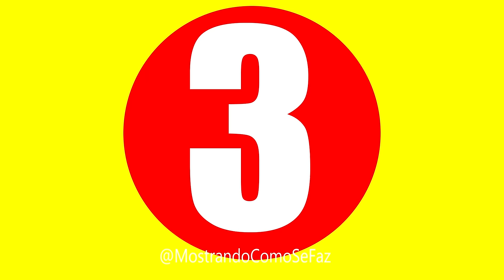IDEIAS CRIATIVAS COM POTES DE VIDRO - FAÇA VOCÊ MESMO - ARTESANATO - RECICLAGEM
Hoje trouxe ideias com potes de vidros, usei esmaltes vencidos, tapete de borraca e tecido de juta.

Materiais que uso:
parafusadeira black and decker
lixadeira wap
Matrix black decker
parafusadeira wap mais simples

*Ana Rogéria é uma YouTuber, Digital influencer, professora e representante da marca Mostrando como se faz LTDA. Com muitas dicas de artesanato, DIY, Eco artesanato, decoração.